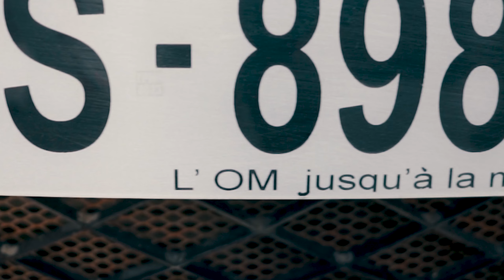Megane Rs3 (Trophy) - Longue vie aux pirates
Voiture : Megane Rs3 (Trophy)
Prorpiétaire : Ely
Réaliser par : @katotorealisateur
Bon visionnage,